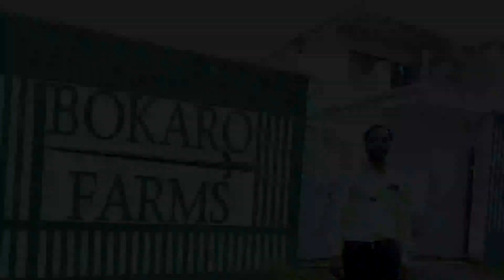Bokaro Farms || Travel Vlog || Seetesh Kumar || Full Video Vlog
आप चाहे तो हमें अलग-अलग प्लेटफार्म से भी जुड़ सकते हैं।